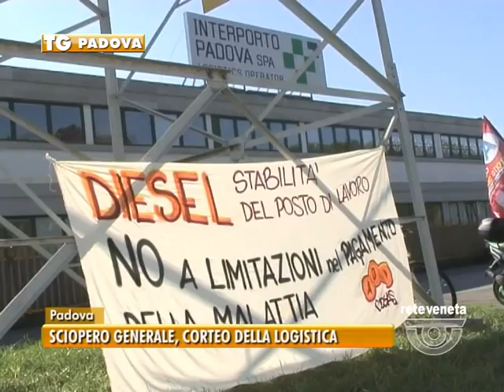TG PADOVA (21/10/2016) - SCIOPERO GENERALE, CORTEO DELLA LOGISTICA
TG PADOVA (venerdì 21 ottobre 2016) - Iniziative, presìdi e manifestazioni in città in occasione dello sciopero generale di 24 ore di tutte le categorie pubbliche e private. Lo sciopero è stato proclamato da Usb, Cobas e Usi. L'agitazione è stata indetta “per la difesa dei diritti del lavoro e dello stato sociale”. In zona industriale la mobilitazione della logistica è iniziata all’alba e ha raggiunto il culmine con il corteo di macchine e camion che per un’ora ha rallentato il traffico davanti all’interporto cuore della protesta dei lavoratori dei magazzini.